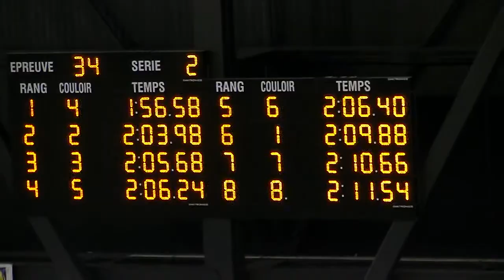Championnat Provincial Groupe d'Age d'Hiver - Gatineau 21-23 Feb- Billy Cruz 200mts freestyle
Championnat Provincial Groupe d'Age d'Hiver
Gatineau, QC 21-23 Feb  2014
1st.Place